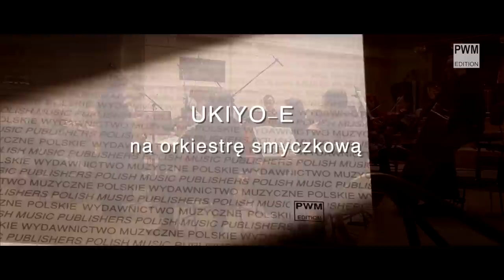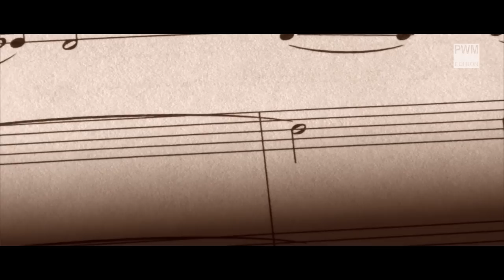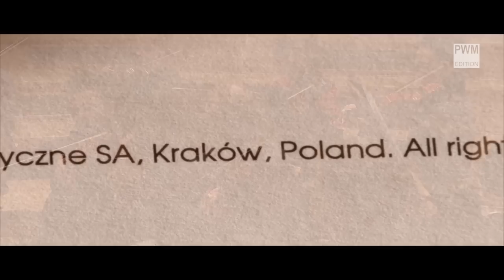Marcel Chyrzyński UKIYO-E - (reportaż)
Ukiyo-e, ca 12'
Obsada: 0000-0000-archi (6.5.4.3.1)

...Nie poddając się przygnębieniu, jak tykwa płynąć z nurtem rzeki to właśnie nazywamy światem, który przemija. (Asai Rioi - Opowieści przemijającego świata).

Inspiracją do napisania mojego utworu były japońskie drzeworyty ukiyo-e, czyli obrazy przemijającego świata z okresu Edo (XVII w.), aż do początku ery Meiji (1868 r.). Drzeworyty te są kwintesencją klimatu życia codziennego i kulturalnego tamtych czasów. Stara Japonia widziana w blaskach i cieniach ówczesnego życia ożywa na nowo. W mojej kompozycji zainspirowałem się drzeworytami japońskimi na wszystkich poziomach. Od strony formalnej i fakturalnej nawiązałem do techniki ich tworzenia - aby dzieło uzyskało ostateczny kształt kolorystyczny należy każdą z barw nałożyć na papier osobno. Do każdego koloru używa się nowej deski. Mój utwór jest dekonstrukcją drzeworytu: składa się z 10 fragmentów, z których pierwszy jest jego ostateczną wersją. Kolejne fragmenty, to składowe pierwszego obrazu, które symbolizują poszczególne kolory ukiyo-e. Od strony emocjonalnej nawiązałem z kolei do estetyki japońskiej. Kiedy na naszym kontynencie wznoszono budowle z marmuru, które miały przeżyć wszystkich królów Japończycy zachwycali się przemijalnością. Miała ona charakteryzować każdą sztukę. Ta wrażliwość emocjonalna powiązana ze smutkiem i melancholią wynikała z zetknięcia się z ulotnością piękna zewnętrznego. [Marcel Chyrzyński]

Fragmenty muzyczne pochodzą z próby generalnej przed prawykonaniem utworu.
Wykonawcy:
Orkiestra Kameralna Polskiego Radia Amadeus pod dyrekcją Agnieszki Duczmal